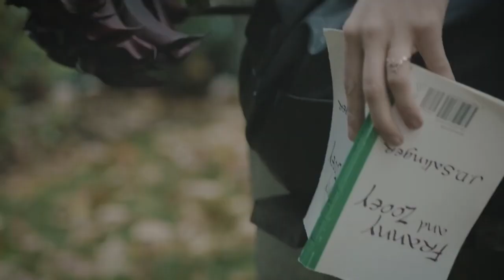Sarah Gadon x Mac Demarco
Song - Mac Demarco // On the Level